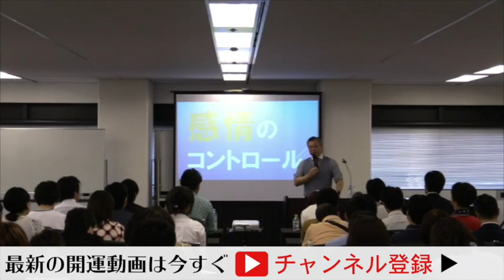【全捨離・開運】圧倒的に運気を上げるコツ13｜櫻庭露樹の運呼チャンネル【櫻庭露樹】